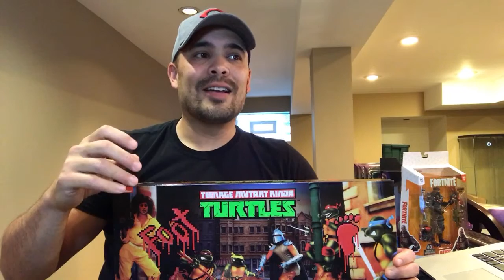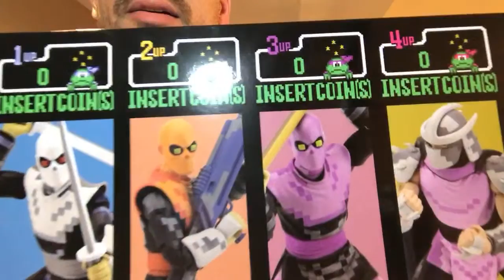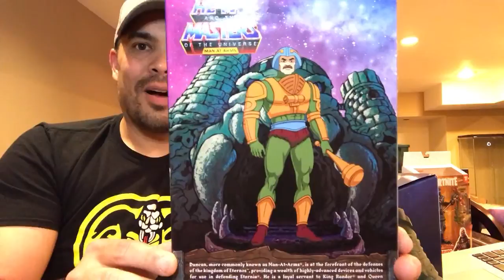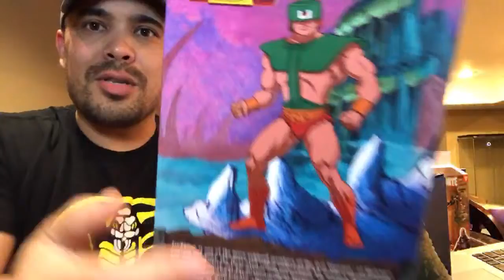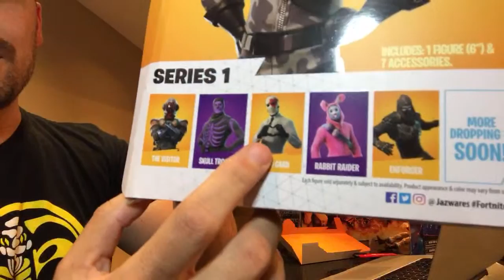FINAL LIVE STREAM FROM THE NERD BAR! MOTU CLASSICS, NECA TURTLES, WORTHY CAP!